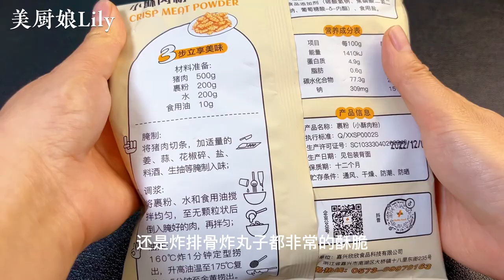把秋葵放入滾燙的油鍋中，瞬間變美食，第一次見這種做法，太香了【麗麗廚房】秋葵料理，秋葵食譜，酥炸秋葵，foodlover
把秋葵放入滾燙的油鍋中，瞬間變美食，第一次見這種做法，太香了，【麗麗廚房】，秋葵料理，秋葵食譜，家常菜，酥炸秋葵，Fried Okra

麗麗廚房 QueenKitchen VS 美厨娘Lily VS Lily小厨记
唯一油管頻道，請勿侵權！

給麗麗的影片來一個 👍🏼

美食教程

秋葵
秋葵的做法
秋葵種植方法及時間
秋葵的8種最佳吃法
秋葵的功效與作用
秋葵涼拌菜的做法
秋葵的種植時間和方法
秋葵的作用與功效
秋葵做法
秋葵炒雞蛋
秋葵的家常做法
秋葵功效與作用

酥炸秋葵
酥炸糊怎麼調
酥炸銀鱈魚
酥炸鮮魷
酥炸金針菇
酥炸魚塊的做法
酥炸雞塊好吃的做法
酥炸生蠔
酥炸金針菇做法
酥炸九肚魚全程做法
酥炸小黃魚做法
酥炸杏鮑菇的做法大全
酥炸大蝦正宗做法
酥炸粉怎麼調